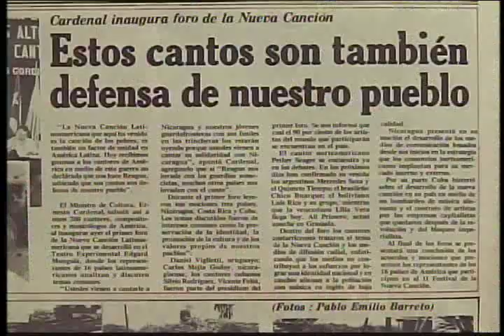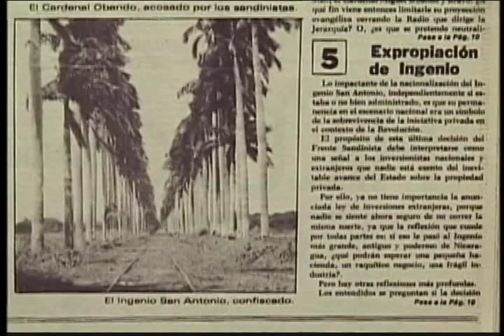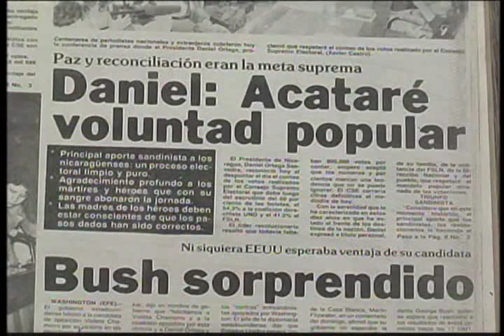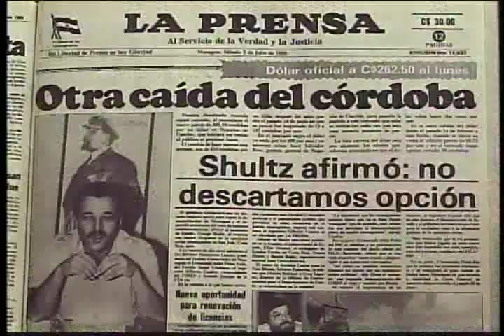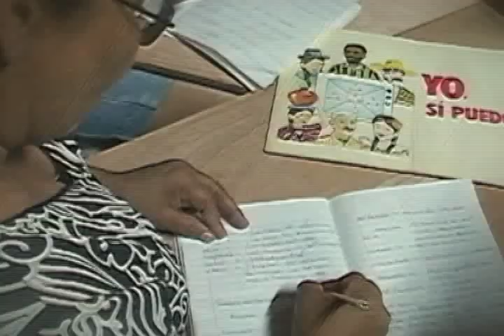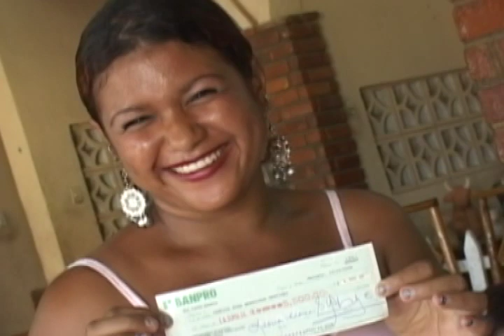Documental - Una plática con Tomás Borge (3)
Documental dirigido por el Cineasta Nicaragüense Marcio R. Vargas sobre la Vida del Comandante Fundador del FSLN Tomás Borge Martínez.